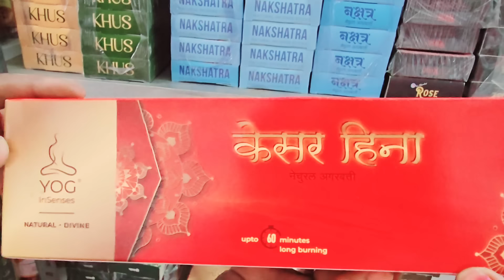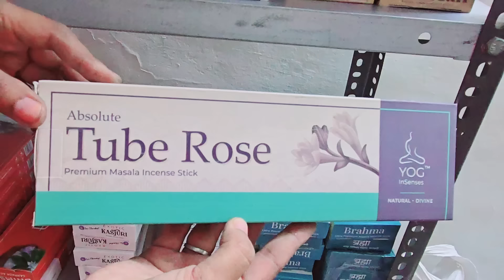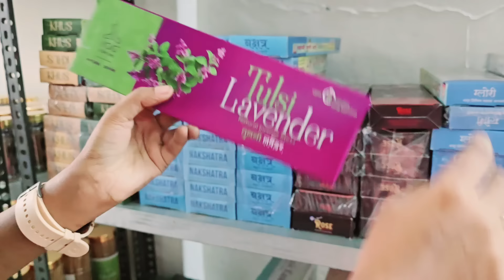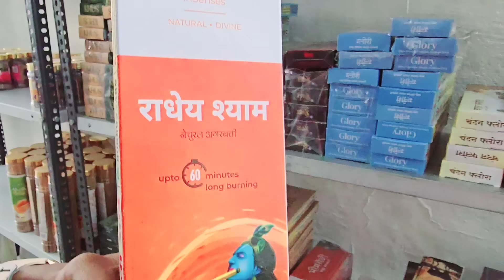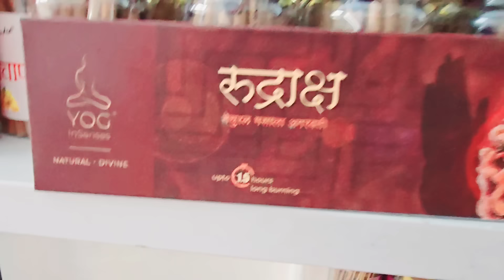स्वामींची एवढी मोठी कृपा🙇‍♀️💐😘झाली शब्दात सांगणे शक्य नाही 🙏❤️स्वामी मूर्ती आर्ट शॉप ओपनिंग लवकरच 🙏💐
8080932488 पूजासाहित्य घरपोच मिळेल देवी देवता मुर्त्या वस्त्र साज शृंगार फक्त दिलेला नंबर वरती व्हाट्सअप मेसेज करा🙏